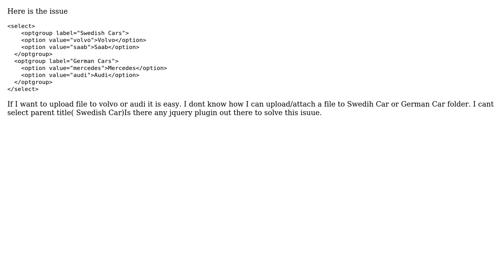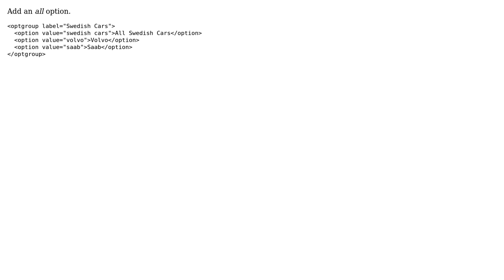How I can upload file to parent folder?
With thanks & praise to God, and with thanks to the many people who have made this project possible! You are responsible for your own actions.